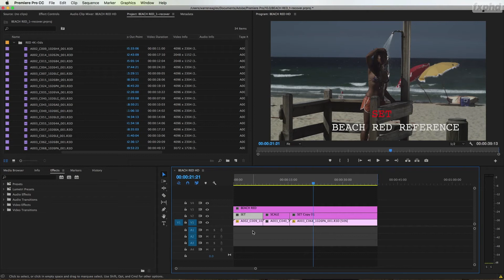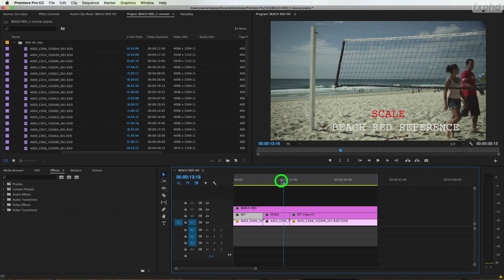Resolve for Editors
A full lineup of Resolve training from Warren Eagles is available at fxphd: